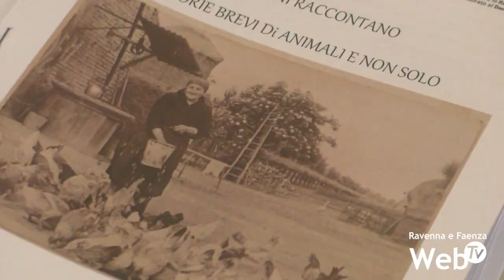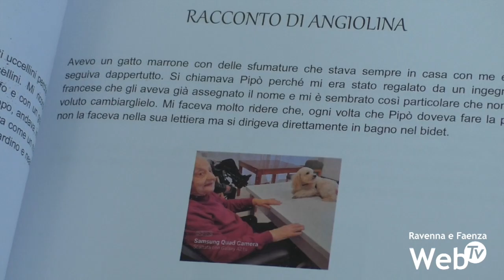Gli animali entrano a Casa Residenza di Sant'Alberto per migliorare benessere di ospiti e lavoratori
Cloro, Jack ed Elio sono stai i protagonisti del progetto “Anziano fido in affido” alla Casa Residenza Zalambani di Sant’Alberto. I tre cani del canile comunale, da gennaio a maggio, sono entrati dentro la struttura per incontrare settimanalmente gli ospiti. Una ventina gli appuntamenti per migliorare il benessere di anziani, animali e di chi lavora all’interno del centro. Nella speranza di poterla ripetere, sabato è stato presentato il bilancio dell’iniziativa ideata con molteplici obiettivi.